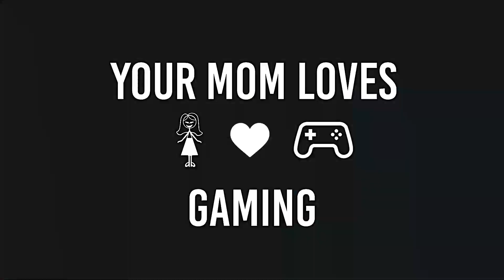How to make your Mom love Call of Duty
Lindsey wants your mom/dad/wife/husband to love Call of Duty!

Your Mom Loves Gaming is part of the RECKLESS UNIVERSE